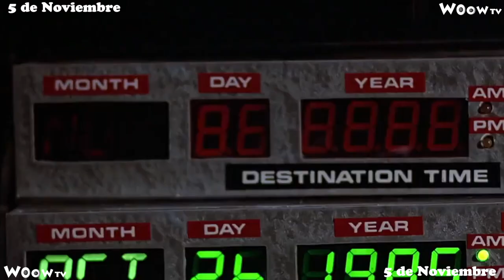5 de Noviembre - En un día como hoy - Efemérides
Efemérides - En un día como hoy - Acontecimientos relevantes, históricos, impactantes o anecdóticos ocurridos el día 5 de Noviembre

5 de noviembre
Acontecimientos:

1838: Honduras proclama su independencia y se separa de la Federación Centroamericana.

1884: en Buenos Aires (Argentina) se crea la Biblioteca Nacional de Maestros.

1932: en Barcelona (España) se estrena la película Mata Hari, protagonizada por Greta Garbo.

1940: en Estados Unidos, Franklin Delano Roosevelt es elegido presidente por tercera vez.

1955: en Austria reabre sus puertas la Ópera Estatal de Viena, parcialmente destruida tras un bombardeo en 1945. Se interpreta Fidelio, de Beethoven.

1955: en el marco de la historia ficticia de las películas Back to the Future, al personaje Doc Brown se le ocurre la idea del viaje a través del tiempo usando un condensador de flujo.

1968: en los Estados Unidos, el republicano Richard Nixon es elegido presidente, con el 43,4 % de los votos.

1985: en Italia comienza el «macroproceso» contra la mafia. El juez Falcone acusa a 709 mafiosos. Por esta causa será asesinado el 23 de mayo de 1992.

1987: en la Antártida se descubre un témpano de hielo del doble del tamaño de la isla Rhode Island.

1996: en los Estados Unidos, Bill Clinton es reelegido presidente.

1999: en los Estados Unidos, un juez federal declara que Microsoft tiene una posición de monopolio.

2006: en Irak, Sadam Husein es condenado a morir en la horca por su implicación en la muerte de 148 iraquíes chiíes de la aldea de Duyail en 1983.
2007: la sonda china Chang'e 1 entra en órbita lunar.

Nacimientos:
1818: Benjamin Franklin Butler, político estadounidense (f. 1893).
1946: Gram Parsons, músico estadounidense (f. 1973).
1957: Jon-Erik Hexum, actor estadounidense (f. 1984).
1958: Robert Patrick, actor estadounidense.
1959: Bryan Adams, músico canadiense.
1961: Rafa Sánchez, cantante español, de la banda La Unión.

1963: Tatum O'Neal, actriz estadounidense.
1963: Jean-Pierre Papín, futbolista francés.
1963: Hans Gillhaus, futbolista neerlandés.

1967: Judy Reyes, actriz estadounidense.

1968: Sam Rockwell, actor estadounidense.
1968: Aitana Sánchez-Gijón, actriz ítalo-española.
1970: Tamzin Outhwaite, actriz británica.
1971: Jonny Greenwood, músico británico de la banda Radiohead.
1980: Eva González, modelo española.
1987: Kevin Jonas, guitarrista y cantautor estadounidense, de la banda Jonas Brothers.
1996: Josie Canseco, modelo estadounidense.
1997: Kalia Prescott, actriz y modelo estadounidense.

Celebraciones:
Día Internacional de las Personas Cuidadoras
Día Mundial de Concienciación sobre los Sunamis
Día Mundial del Idioma Romaní